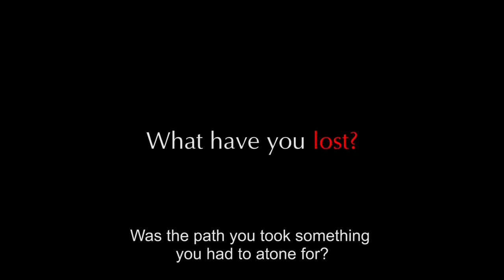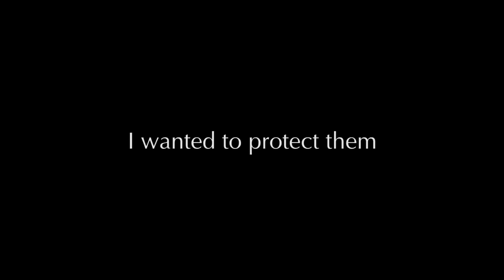Donten: Laughing Under The Clouds - Gaiden: Three Film Collection - Official Trailer (HD)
All 3 Films On Blu-ray For The First Time!

It's been a year since brothers and shrine guardians, Tenka, Soramaru, and Chutaro, have defeated the legendary giant snake that threatened to destroy humanity. However, their lives are thrown into upheaval when they discover a plot to revive the evil serpent ...